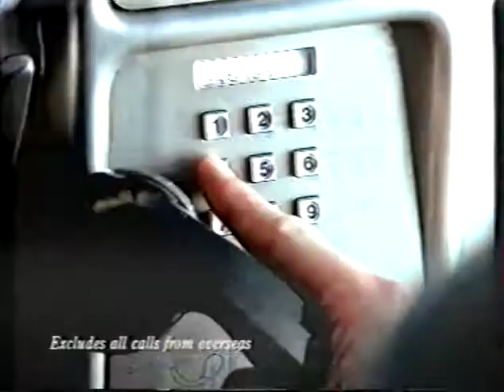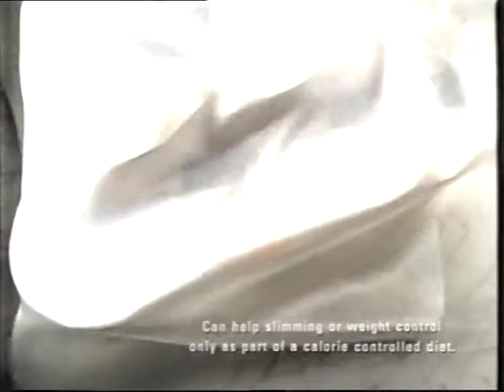Adverts from the 90's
A selection of UK adverts from the early 90's